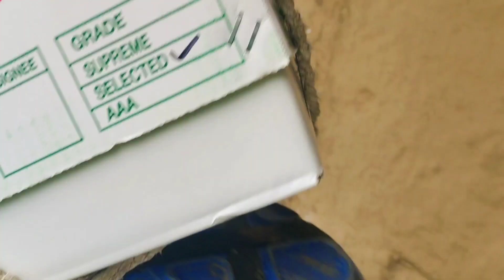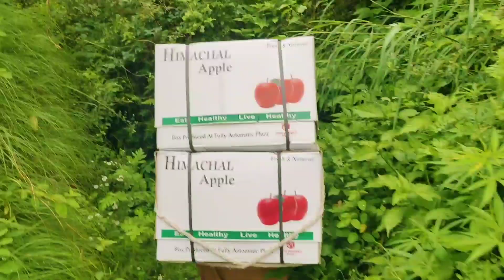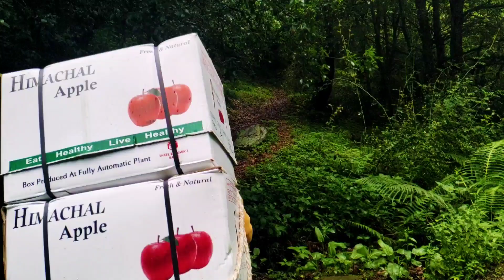phahro ka kathin jeevan🥺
पहाड़ों में जीवन अत्यंत कठिन होता है। specialy hm sb Nepalis ka

 I hope you all enjoyed this blog